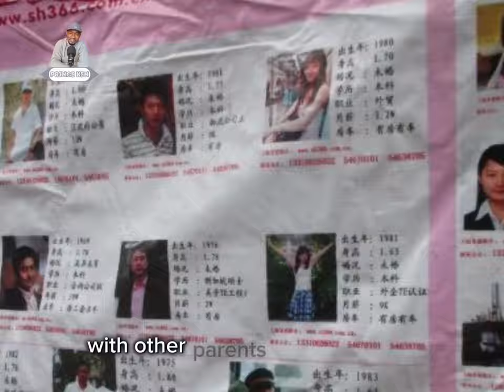Explore the marriage market in China